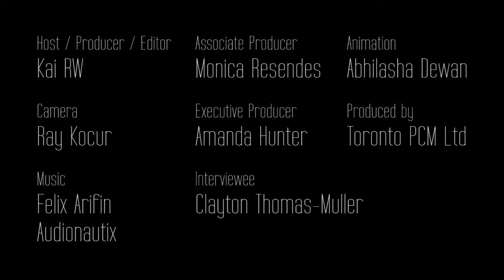Climate Matters: in conversation with Clayton Thomas-Muller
Clayton speaks with Beyond Crisis in Toronto on the investments needed to build the low-carbon economy; a reality-check on the seriousness of climate change; morality, responsibility and "testing our privilege"; justice, movement-building and resistance. This short piece provides a rich perspective on the urgency of action, and the process required to build a united climate movement.

"These are tough conversations to have but we need to have them, and we need to problem-solve around them."

"Climate change is the civil rights issue of our generation, right now - it unites every facet of society."

Clayton is co-director of the Indigenous Tar Sands (ITS) Campaign of the Polaris Institute as well as an organizer with Defenders of the Land-Idle No More and 350.org. For more content from Climate Matters, follow Beyond Crisis through our YouTube channel or on our blog